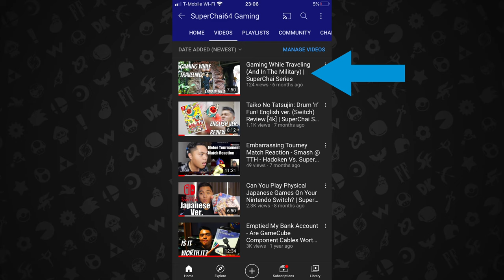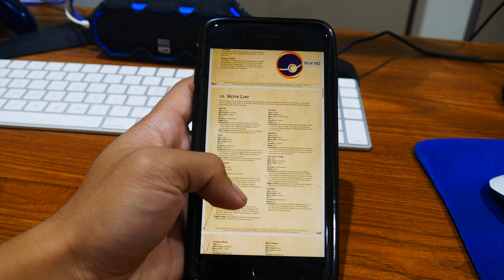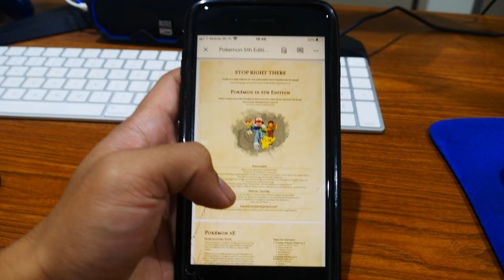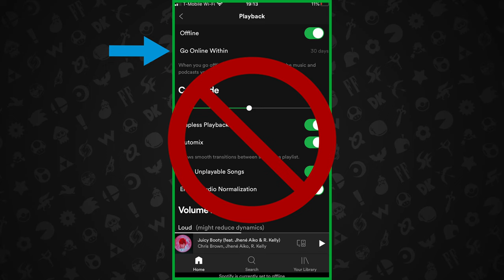Entertainment On U.S. Navy Deployment | Chai_Rockyy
What to bring For Navy Deployment. Entertainment Wise

If you don't want to get bored during deployment then a couple of tips won't hurt.

Yes I met NickyMGTV over at Japan. I showed him this video and he gave me a shoutout in his Instagram. I'll do the same and make sure you check out his channel.

If you you are new to my channel make sure you check my other videos.